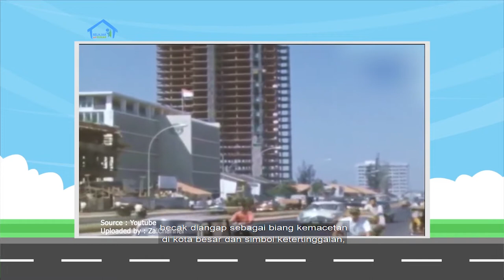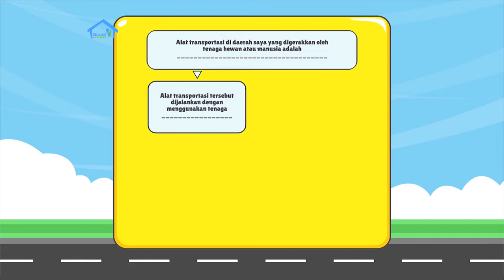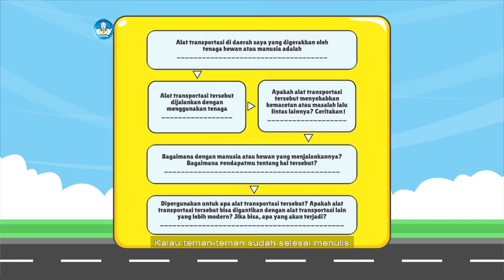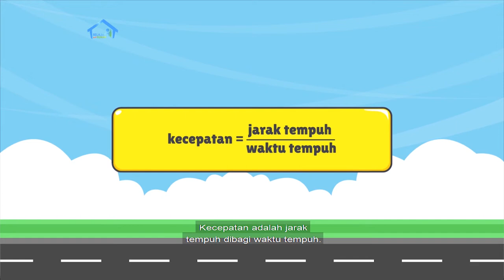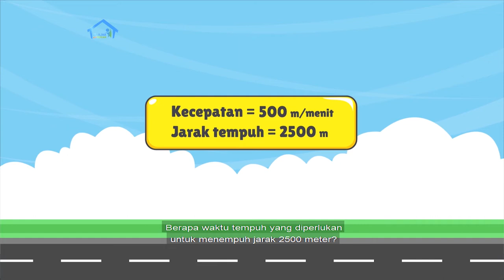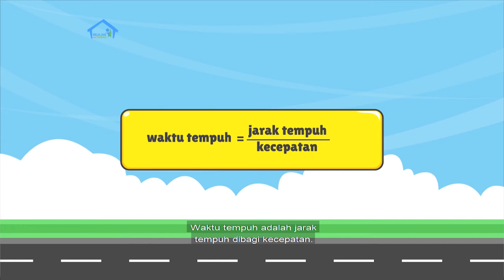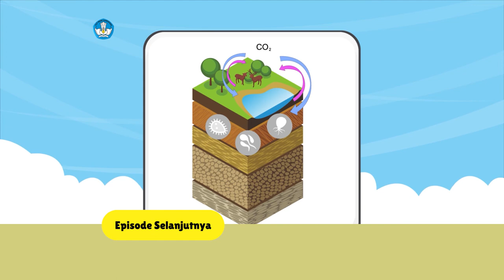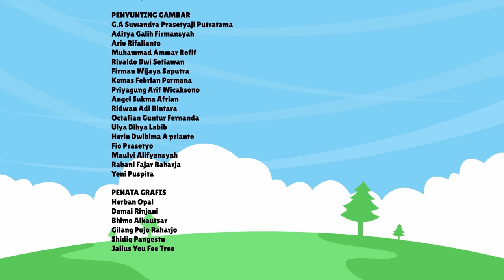BDR | SD Kelas V| Episode 11 - Transportasi Tradisional dan Problematikanya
Bersama Kak Kinan, kamu diajak untuk melakukan berbagai aktivitas pembelajaran, di antaranya mengetahui dan memahami wacana becak dan problematikanya, mengenal dan berlatih kosakata baru, mengenal dan mengisi garis bilangan, mengenal rumus kecepatan, serta menghitung waktu tempuh menggunakan rumus kecepatan. Di samping itu, akan ada proyek kreatif untuk dikerjakan minggu ini.